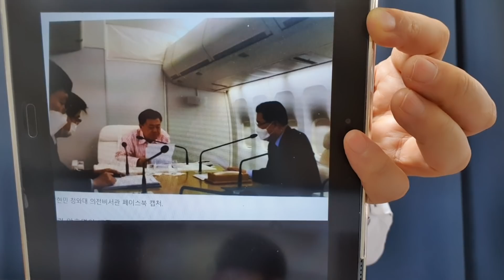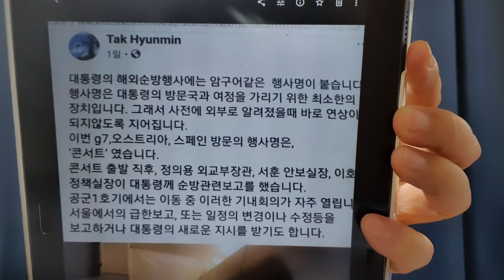탁현민까지 왜 이러나, 암호와 1호기 사진 페북에 공개했다.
‘기밀’ 대통령 암호명·1호기 사진 개인 페북에 올린 탁현민